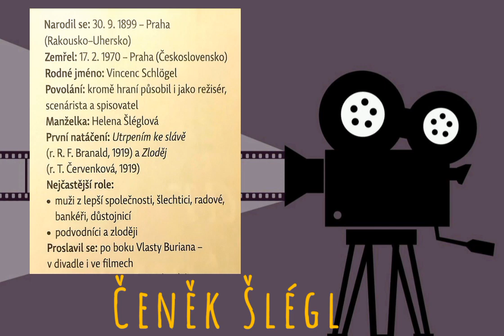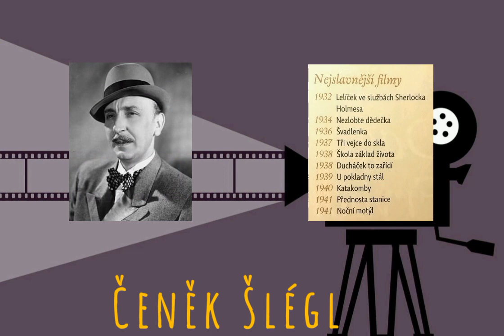Čeněk Šlégl - Naši herci z doby první republiky